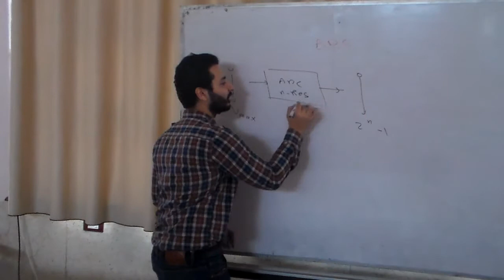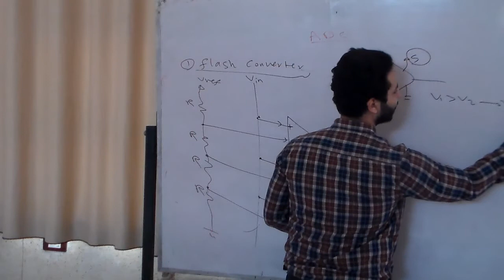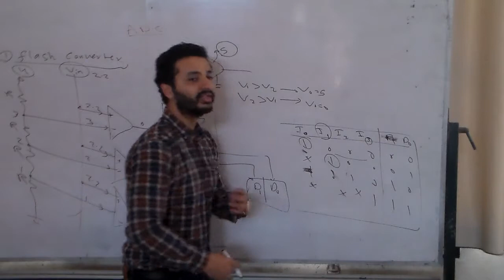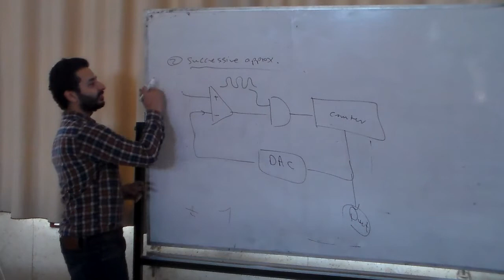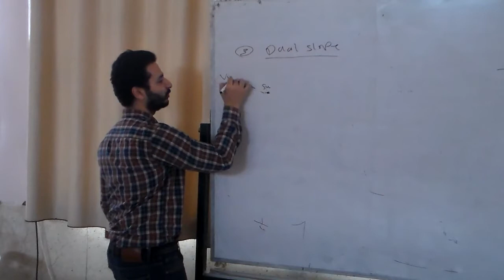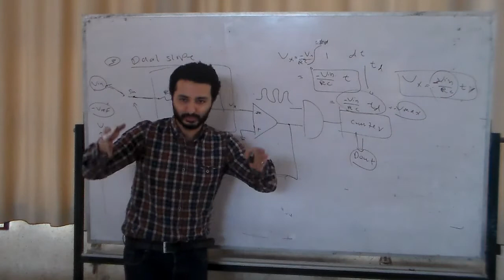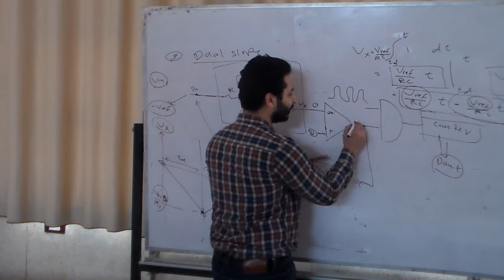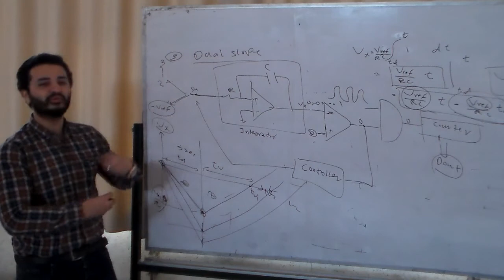Industrial Measurements Sec 03